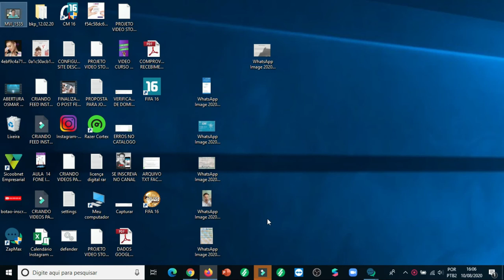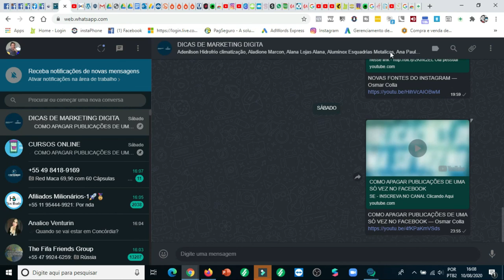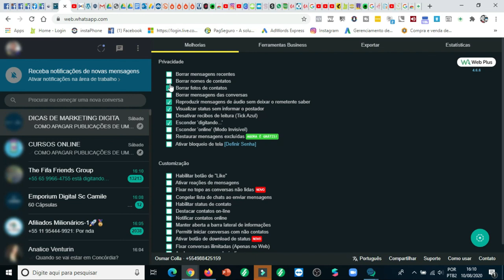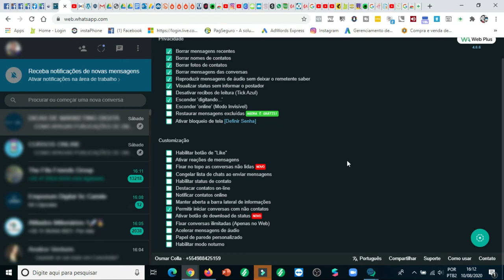COMO BORRAR CONVERSAS NO WHATSAPP WEB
Olha só quer mais privacidade para receber materiais ou conversas no seu WhatsApp Web , então veja esse vídeo e instale a extensão abaixo.

NOME DA EXTENSÃO: Google Chrome

 WA Web Plus for WhatsApp